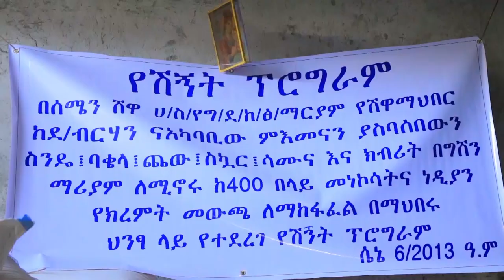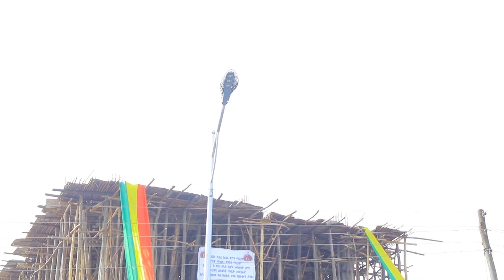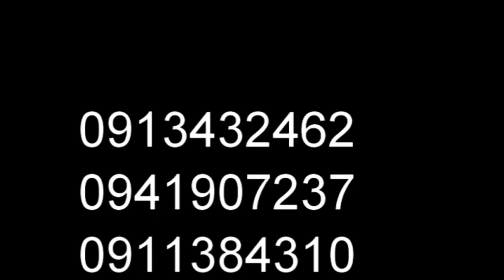የግሸን ደብረ ከርቤ አባቶች ድጋፍ